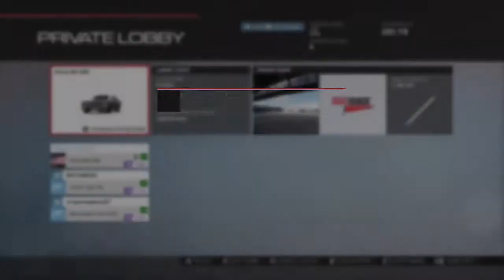Forza Motorsport 5 wheelie tune